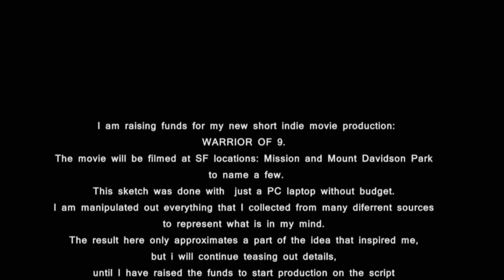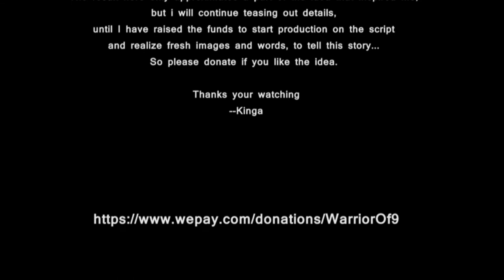Study for Warrior of 9 - Walking and falling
I made short video montage by collected footage, In this piece I used the one of them most talented music and visual genius video installation design. I found the swimming hands in Bjork video.